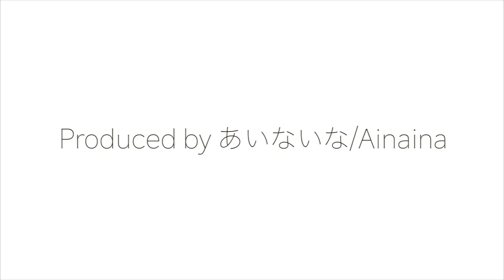【10倍速 超広角前面展望】京阪8000系 快特特急 洛楽 淀屋橋～出町柳【Japan Rail View Time lapse】